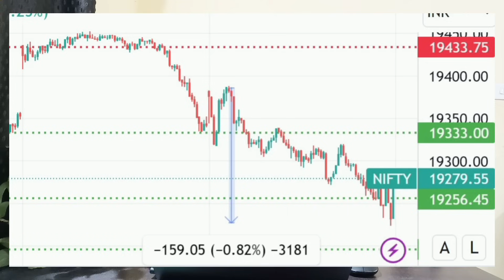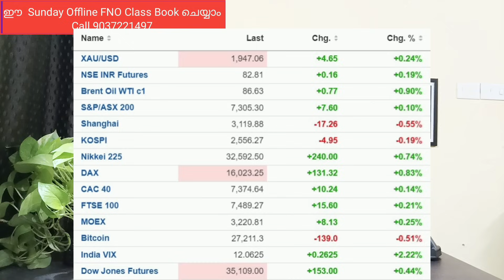Post Market News | Stock market news Malayalam